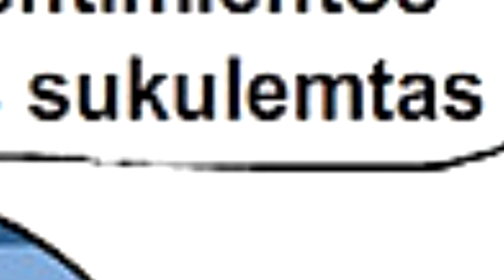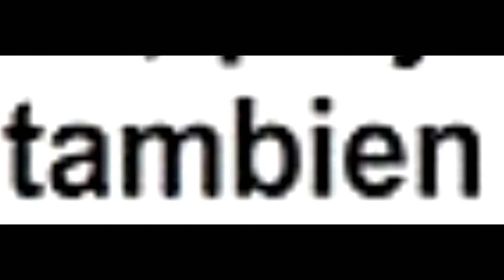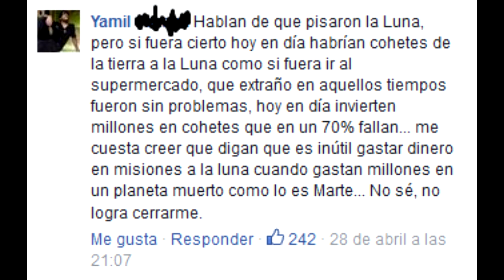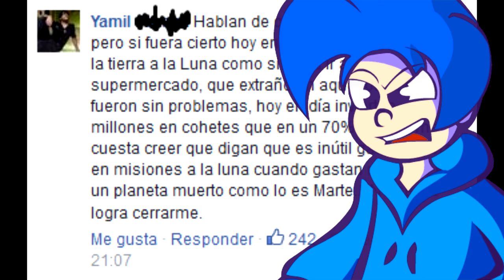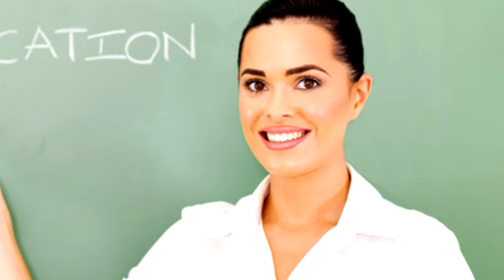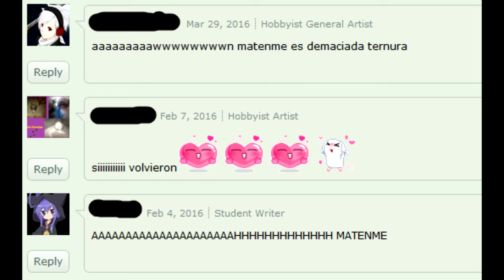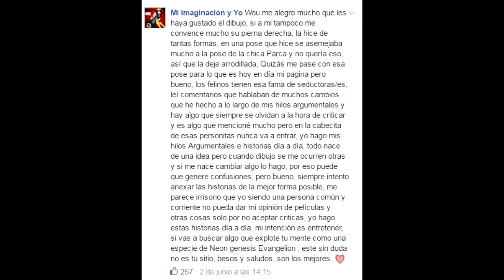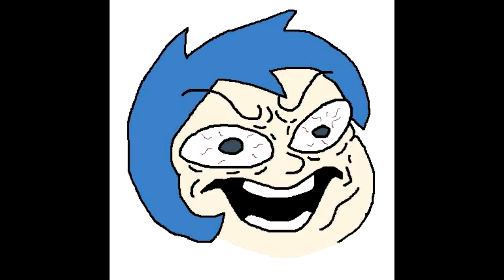Mi carencia de imaginación y yo